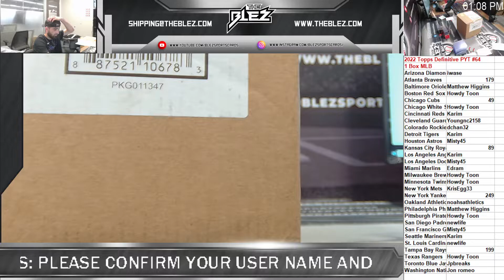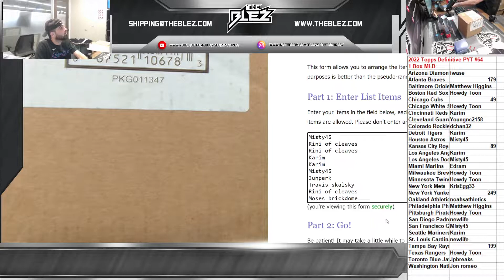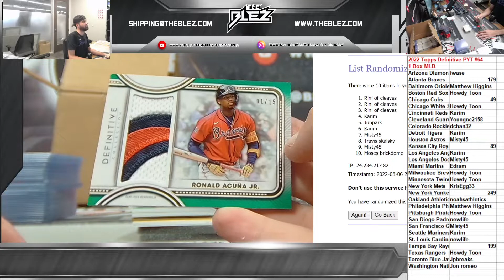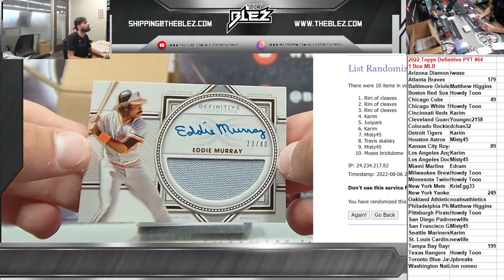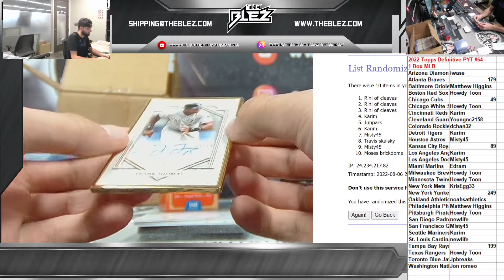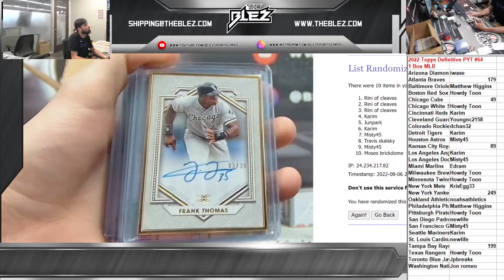2022 Definitive 1 box pyt 64